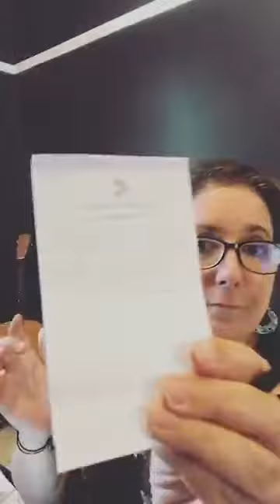The New Moon and altars...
We’re taking about the New Moon and altars of power and grace with Robin Mastro of